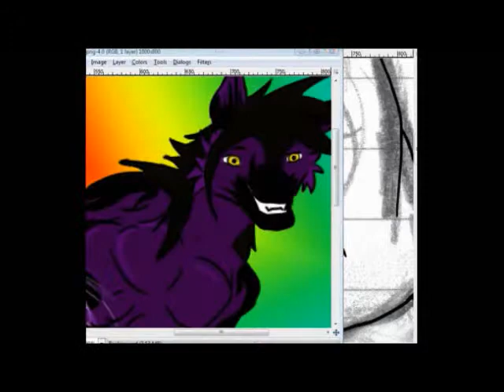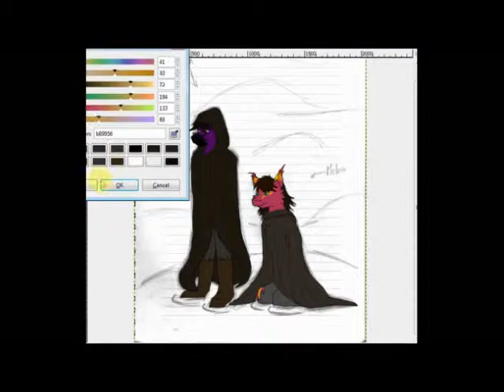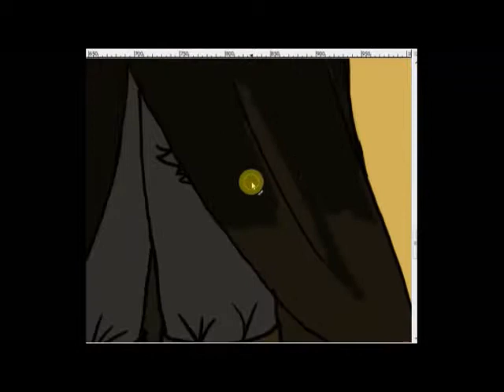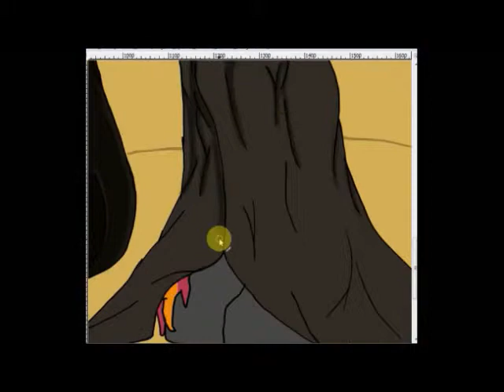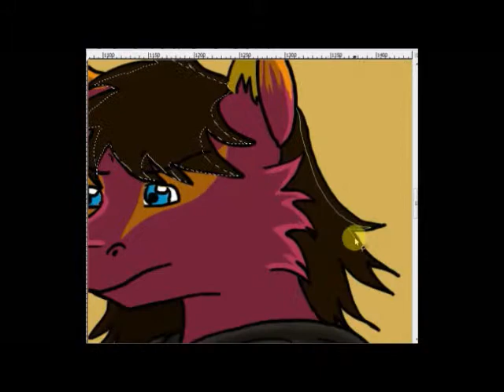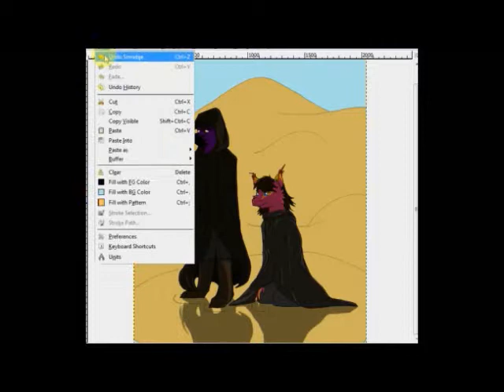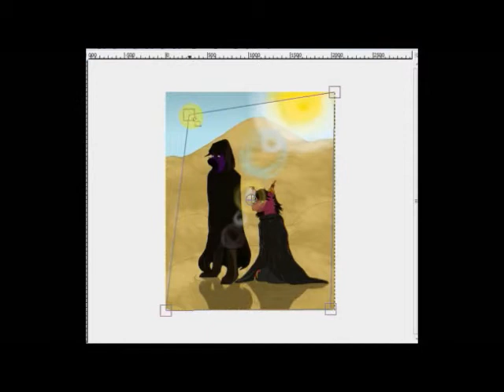Master and Apprentice speedpaint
I've been waiting for quite some time to post this speedpaint...but I simply had to wait for the opportune moment. And that moment has finally come!

This is a depiction of the type of relationship I have with my dear friend, Trevor Davies (aka saberclawproductions). As you may have seen on my "sister" channel, InweTellemnar, he has been teaching me diligently how to compose magnificent musical masterpieces. During a Skype chat, we jokingly refered to ourselves as The Dark Master and his Apprentice.  I simply fell in love with the idea and I kind of ran with it.

I believe the total run time of this picture was about 2 hours, if I calculated that correctly. But I have to say that I absolutely love the final result...even though the stinking glare attempt is less than desirable...but oh well...such is the life of an artist...it's never perfect.

I waited to post this mainly for the second song in this bit. I hope you enjoy.